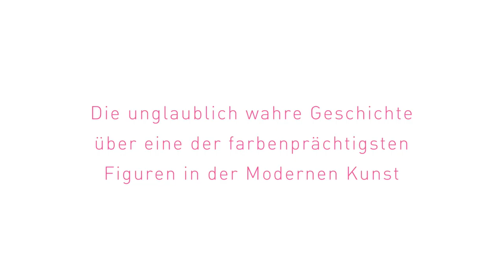PEGGY GUGGENHEIM - EIN LEBEN FÜR DIE KUNST | Trailer deutsch german [HD]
| "Peggy Guggenheim - Ein Leben für die Kunst" (Trailer deutsch german) | Kinostart: 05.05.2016
DANKE! :)

Offizieller deutscher Kino-Trailer zu dem Film "Peggy Guggenheim - Ein Leben für die Kunst".

Originaltitel: Peggy Guggenheim: Art Addict
Biografischer Dokufilm, US 2015
Filmverleih: NFP Filmverleih
Filmlänge: 92 Minuten
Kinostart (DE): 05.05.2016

Regisseur: Lisa Immordino Vreeland

Der Dokumentarfilm von Lisa Immordino Vreeland porträtiert das Leben der Kunst-Ikone Peggy Guggenheim: Ein Leben im kulturellen Umbruch des 20. Jahrhunderts, das von Affären und Beziehungen zu einigen der größten Künstler des 20. Jahrhunderts wie Samuel Beckett, Max Ernst, Jackson Pollock oder Marcel Duchamp geprägt war. Das Leben der Peggy Guggenheim zeigt, dass sich Kunst und Leben nicht ausschließen und in einem ewigen, gegenseitigen Austausch stehen.

Ihre Leidenschaft ließ Peggy Guggenheim als Autodidaktin zu einer der einflussreichsten amerikanischen Kunstmäzeninnen, Sammlerinnen und Galeristinnen moderner Kunst werden. Grundlage der 96-minütigen Dokumentation sind bisher verschwunden geglaubte Tonaufnahmen von Interviews mit Peggy Guggenheim von Jacqueline Bograd Weld aus den Jahren 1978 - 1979.

Es handelt sich dabei um die letzten Aufnahmen, die vor Peggy Guggenheims Tod aufgezeichnet wurden und die den sensiblen und temperamentvollen Charakter der schillernden Kunstfigur ans Licht bringen. Ihre Erzählungen werden unterstrichen von einem umfangreichen Foto- und Filmarchiv. Kunstgrößen wie Larry Gagosian und der Verfasser der Picasso- Biografie, John Richards, der Kunsthistoriker und Autor Dore Ashton, die New-Museum-Direktorin Lisa Philipps und "Art in America"-Herausgeberin Lindsay Pollock sowie der Schweizer Kurator für zeitgenössische Kunst, Hans

Ulrich Obrist, kommen zu Wort und vervollständigen das Bild. Ihre Geschichte ist eine spannende Reise durch die gleichzeitig unsicheren und aufregenden Anfänge des 20. Jahrhunderts, eine Zeit voller unerwarteter kultureller Umwälzungen. Ein einfühlsames Porträt einer Frau, deren Leben mindestens ebenso faszinierend und ausgefallen war, wie die Kunst, die sie sammelte